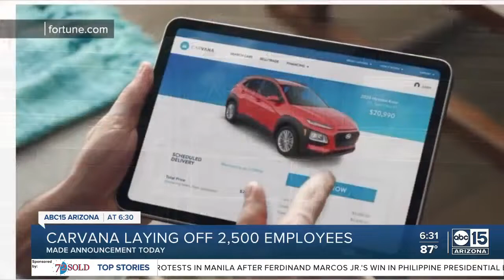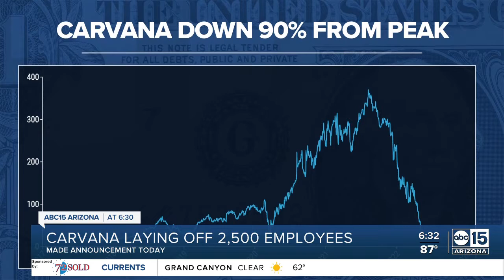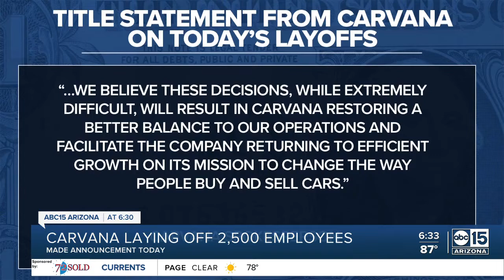Carvana lays off 12% of workforce, many over Zoom